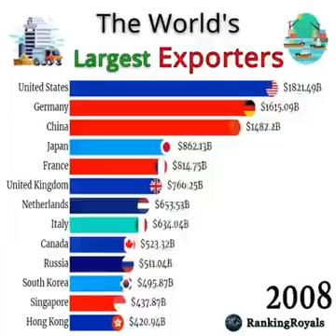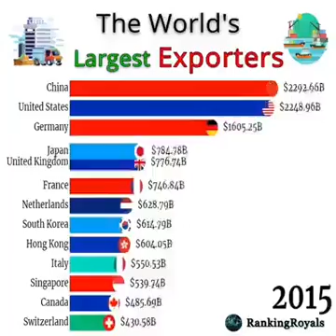The World’s largest Exporters last 34 years